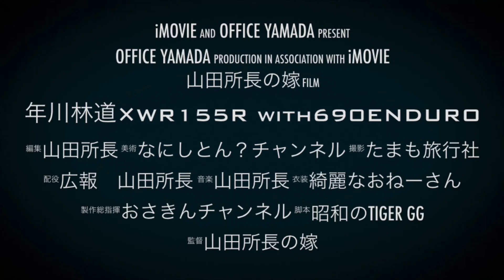年川林道×WR155R with KTM690ENDURO 2022-1-30【モトブログ】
年川林道を上流側から入って
中伊豆ワイナリー奥のダート
急坂を下って鳥居の林道の鳥居のところで
KTM690ENDUROと出会いました。
しばらくお話しした後
ワイナリーに戻り
年川林道に下流側から入りました。
支線も走れる部分を走って楽しみました。
今日のお供はYAMAHA　WR155Rです。

撮影機材
アクションカメラ
SONY HDR-AS300Rヘルメットマウント
GoPro HERO4 Silverチェストマウント
マイク
SONY ステレオコンデンサマイク ECM-CS3トーク
SONY モノラルコンデンサマイク ECM-PC60エンジン音